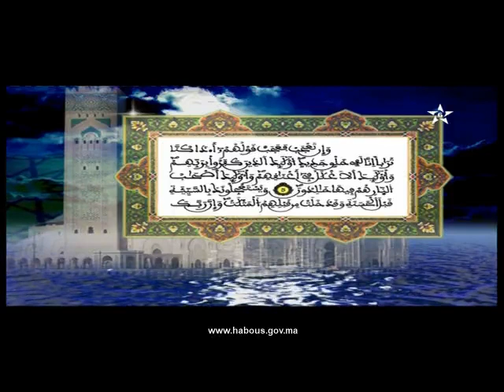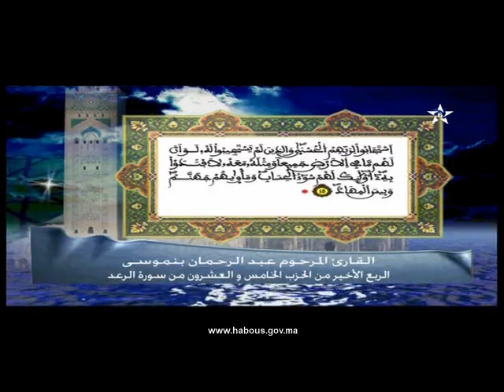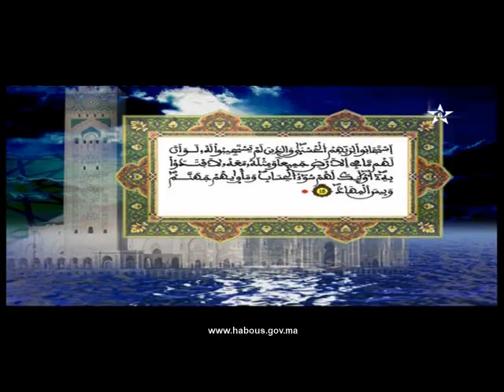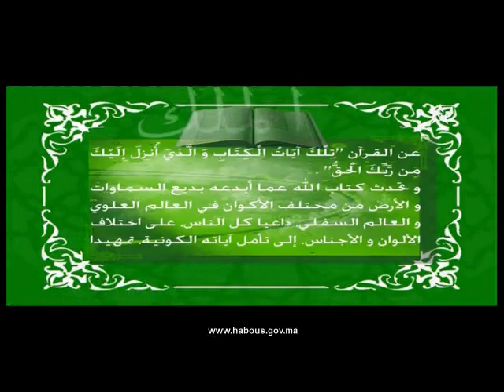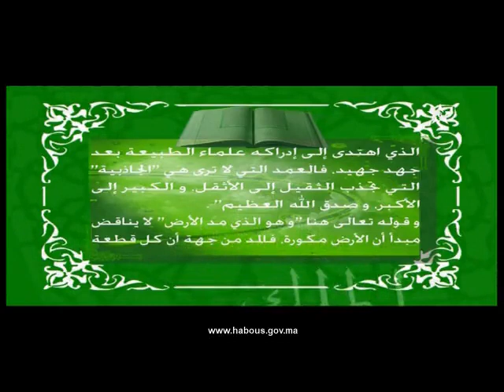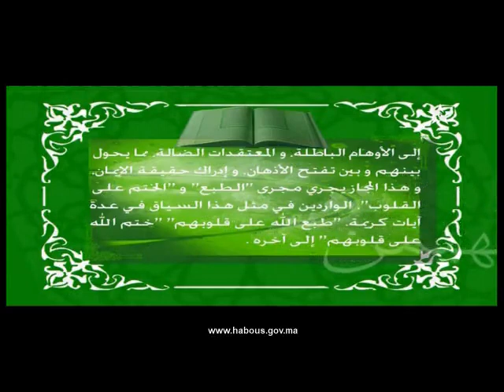تفسير المكي الناصري: تفسير الربع الأخير من الحزب الخامس والعشرون من سورة الرعد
العلامة المكي الناصري يفسر تفسير الربع الأخير من الحزب الخامس والعشرون من سورة الرعد.